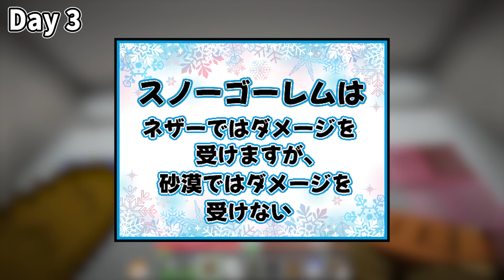【マイクラ】1週間「雪玉」が進化していく世界でサバイバル生活してみた結果！？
今回は雪玉がどんどん「進化」する世界にきたおらふくん！1週間で雪玉を大きく進化させて無事エンドラ討伐することができるのか！？

0:00 オープニング
0:22 本編
19:09 エンディング

Across The Sea (feat.Matsuki) / Stardom Sound (P) & (C) Star Music Entertainment Inc.